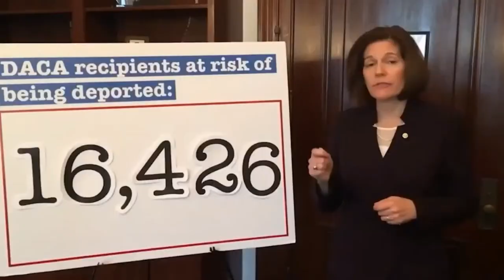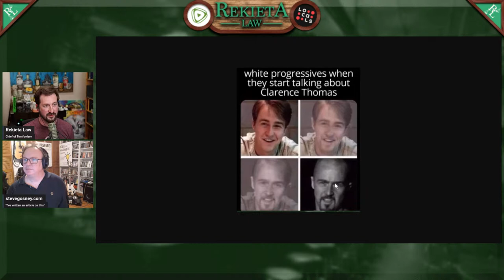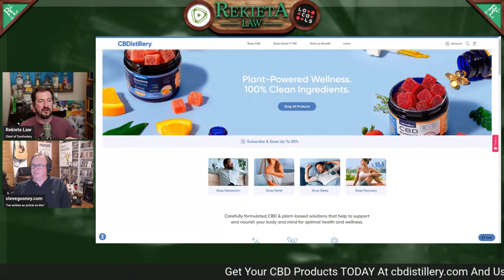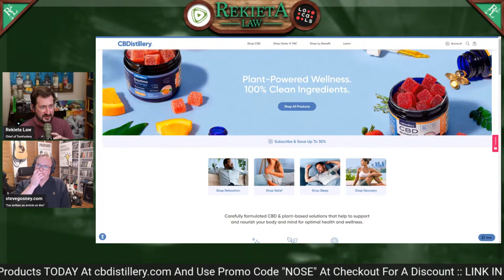Steven Gosney on Clarence Thomas, Ethics, the Prosecution of Trump, and MORE!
Tonight I'm joined by my good friend Steven Gosney, who has already written an article on tonight's show. We'll talk about some major legal happenings and probably discuss his book, PREPARE!